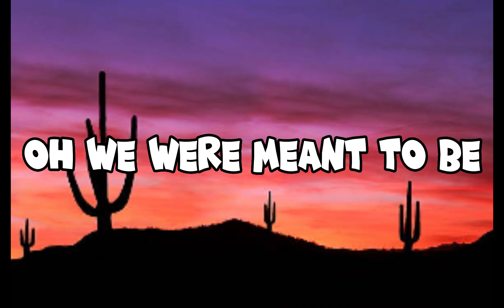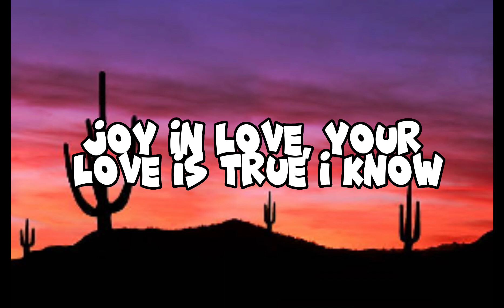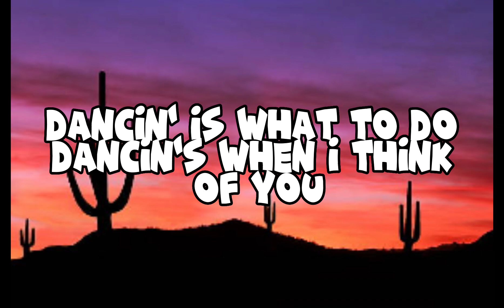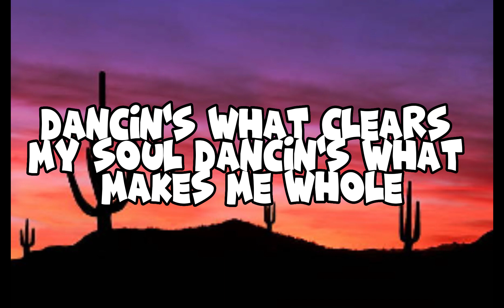Aaron Smith - Dancin (KRONO Remix) - Lyrics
[Intro]
Dancin'

[Verse 1]
[Pre-Chorus]
Dancin'

[Pre-Chorus]
Dancin'

[Pre-Chorus]
Dancin'
Dancin'